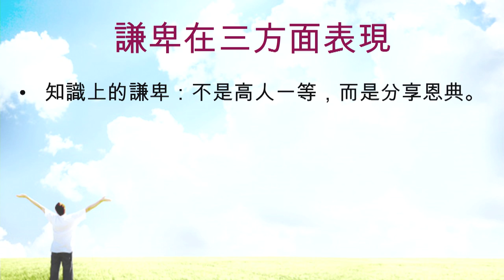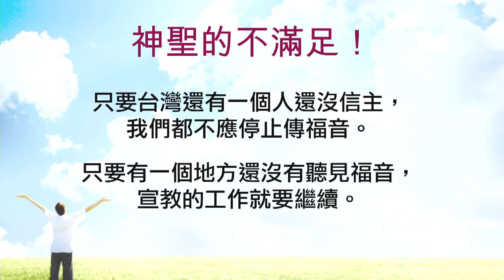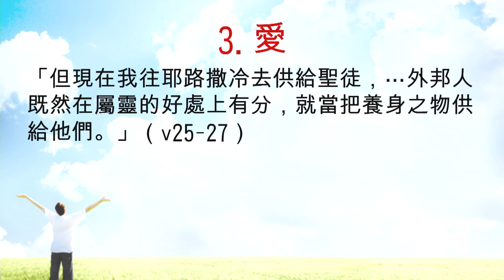江子翠行道會 主日信息(2014-06-01) 謙卑、愛、使命感